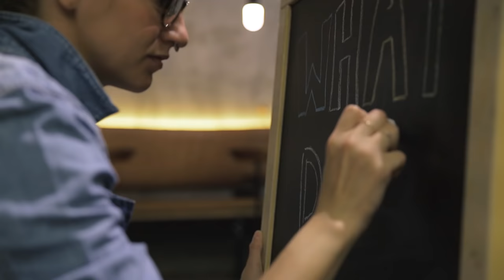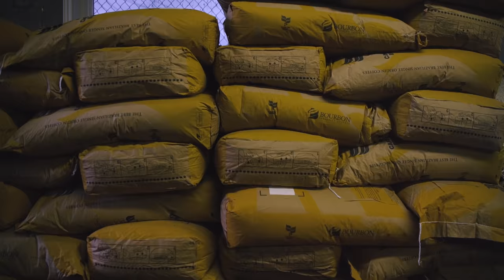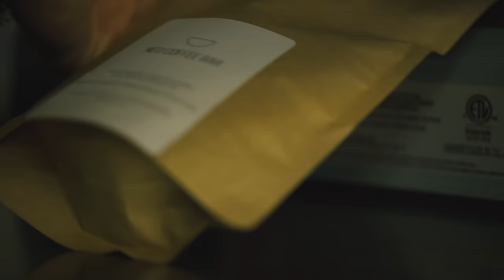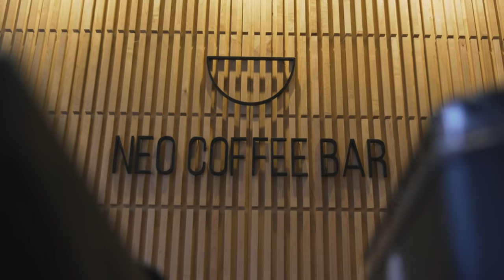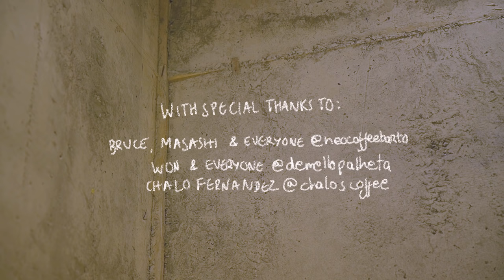In Conversation with Neo Coffee Bar, Toronto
‘ I think humans are not designed to be alone, you can buy coffee, say 7-Eleven but like each of the people I think it’s very important to be a community. You don’t have to get married someone, you don’t have to be someone all the time, but like say at least you say ‘Hi, how are you…somebody’. I think it’s a huge difference, mentally, physically, spiritually; you need to connect to other people.’ - Masashi Nakagome - Neo Coffee Bar 2016

To create this film it was a hugely collaborative process and it could not have been possible without all of these people, thank you so much to everyone and please do check them all out!

Created by Steve Booker & Jake Evans

-- Special thanks to Bruce Masashi & Everyone at Neo Coffee Bar --

If you got this far, you're THE BEST! Comment with "Ah Coffee Señor"